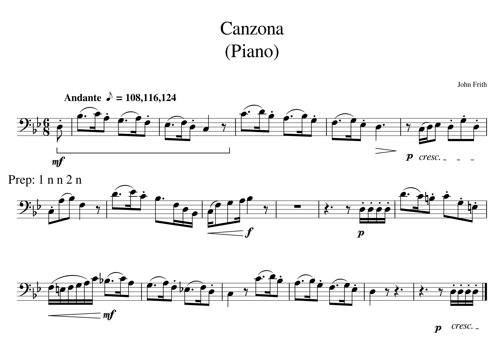Canzona MM01 02 Piano Tempo 108 116 124